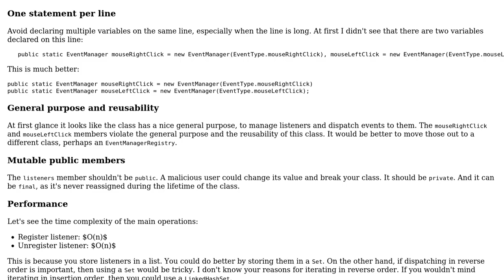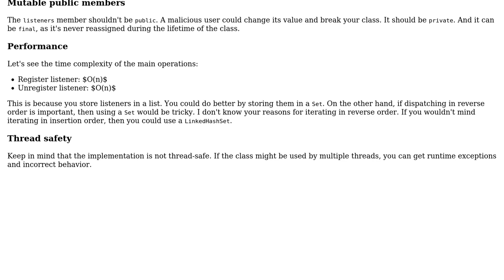Fast Event Manager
With thanks & praise to God, and with thanks to the many people who have made this project possible! | Content (except music & images) licensed under CC BY-SA | Music | Images & others | With thanks to user Matt user janos user Jamal and the Stack Exchange Network Trademarks are property of their respective owners. You are responsible for your own actions.